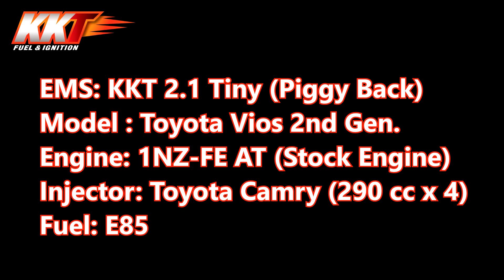KKT V 2.1 Tiny with Toyota Vios 2nd Auto By Mo Tuner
✅EMS: KKT 2.1 Tiny (Piggy Back)
✅Model : Toyota Vios 2nd Gen.
✅Engine: 1NZ-FE AT (Stock Engine)
✅Injector: Toyota Camry (290 cc x 4)
✅Fuel: E85

🔹Page : KKT -  By Mo Tuner
🔹Page : Mo Tuner's Shop
🔹ID Line: MoTuner